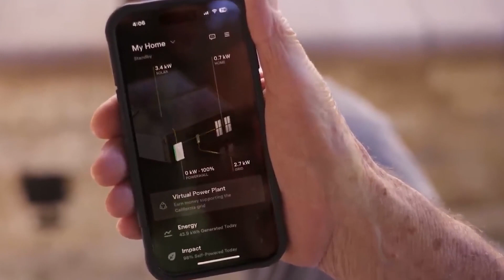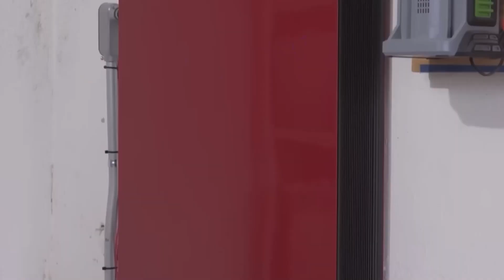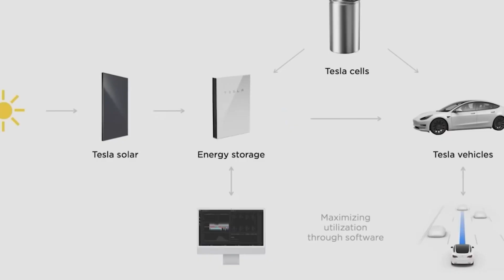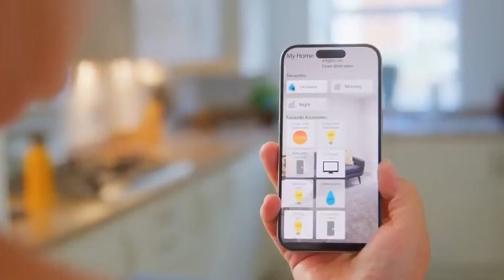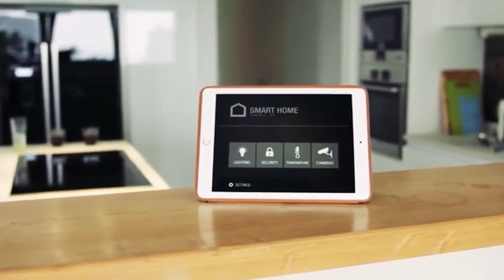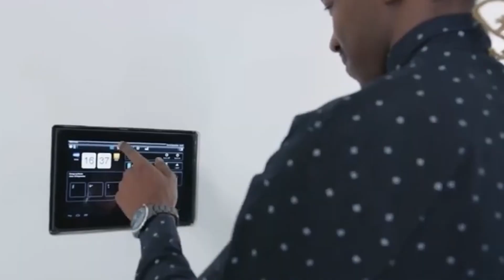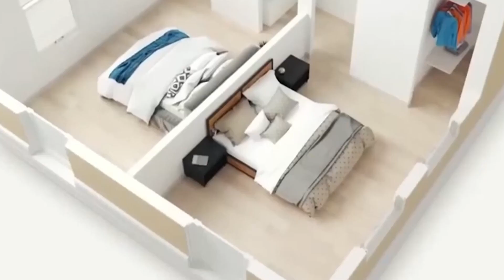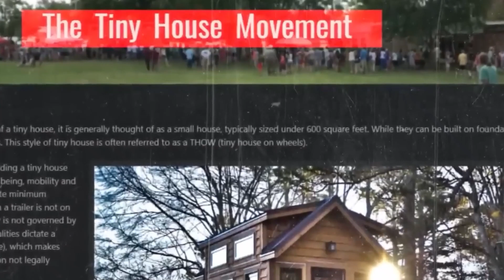¡La Casa Tesla De Elon Musk Por Fin Está Aquí!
Descargo De Responsabilidad:
Nuestro Canal Está Hecho Puramente Con Fines De Entretenimiento, Basado En Hechos, Rumores Y Ficción.